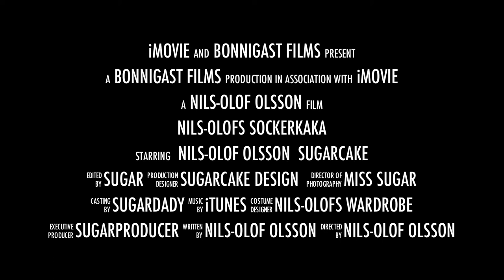Nils-Olofs Sugarcake Trailer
Trailern för Nils-Olof Olsson Sugarcake. Bonde från Norra Lian i Värmland.
Filmen släpps 22 september 2013

För att följa livet på landet med Nils-Olof kika gärna in på bloggen eller facebook.